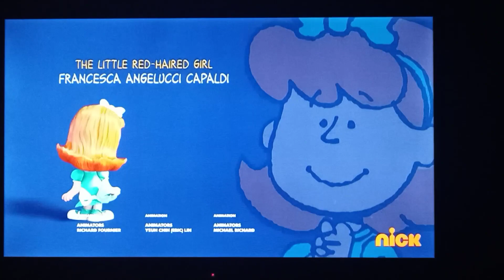The Peanuts Movie (2015) Credits On Nickelodeon (February 4th, 2022)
I'm going to the intro tomorrow to The Peanuts Movie.